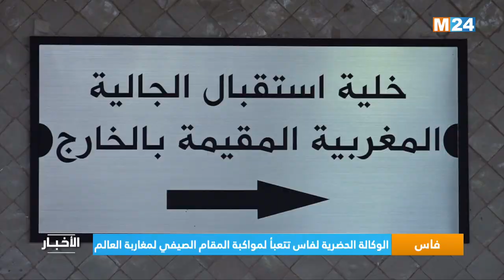‎⁨فاس.. الوكالة الحضرية لفاس تتعبأ لمواكبة المقام الصيفي لمغاربة العالم⁩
أعلنت الوكالة الحضرية لفاس عن اتخاذ سلسلة من التدابير لمواكبة المقام الصيفي لمغاربة العالم في إطار عملية "مرحبا 2023".

لمتابعتنا

لتحميل التطبيق